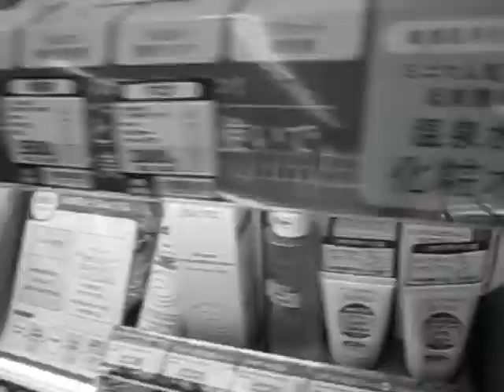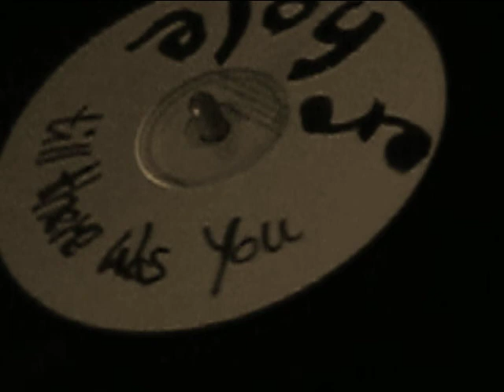恋をするなら Beatles covers f-hole If I Needed Someone re-mix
Band name : f-hole
Song Beatles cover  If I Needed Someone
Re-mix version
ビートルズのカバー曲です。